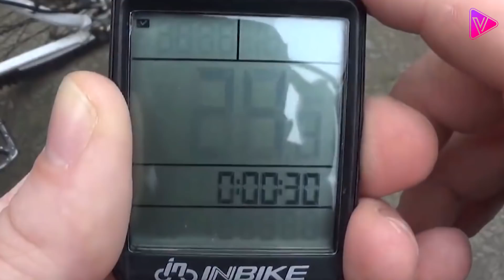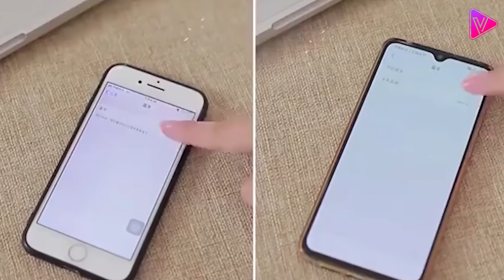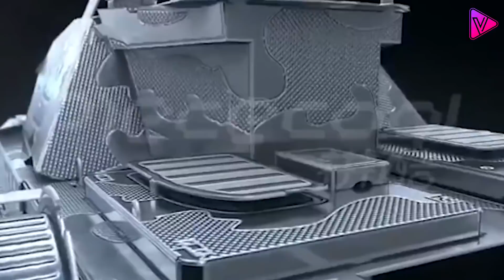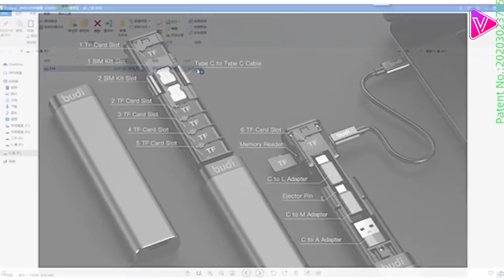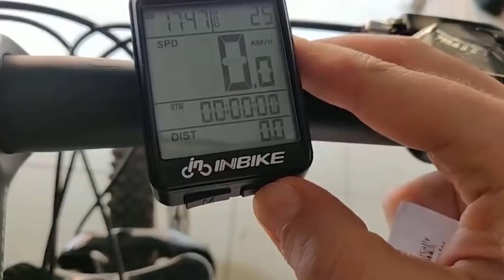16 إختراع تكنولوجي مذهل يمكنك شراؤه من الإنترنت .. !!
16 إختراع تكنولوجي مذهل يمكنك شراؤه من الإنترنت .. !!